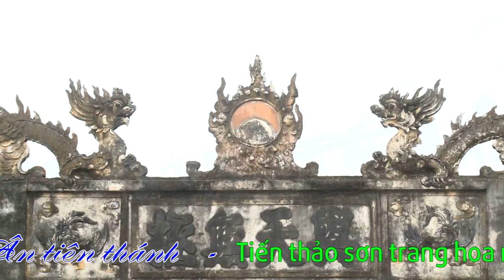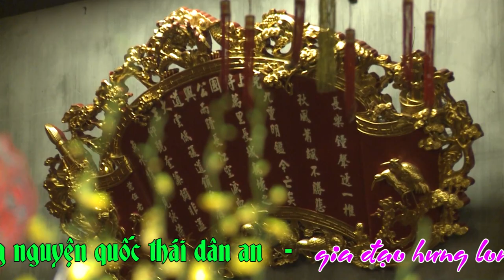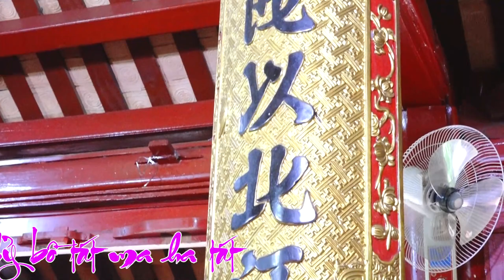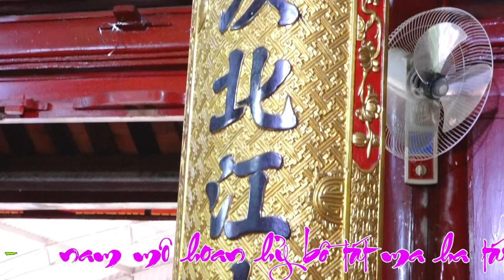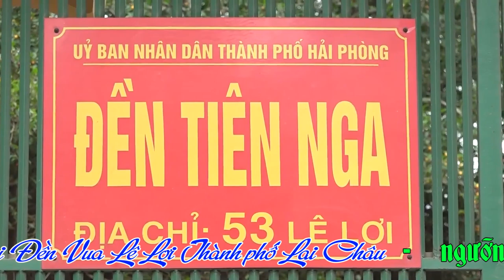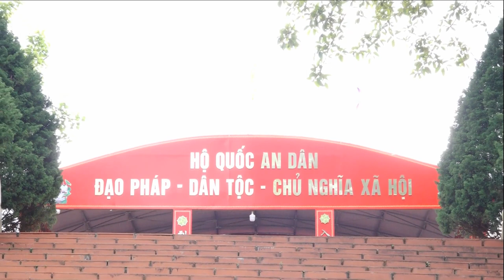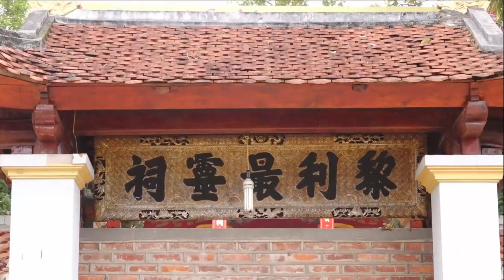Đồng Thầy Vũ Thị Bình - TP - Lai Châu Hầu Thánh Tại Đền Vua Lê Lợi - Hát Văn Hầu Đồng Hay Nhất